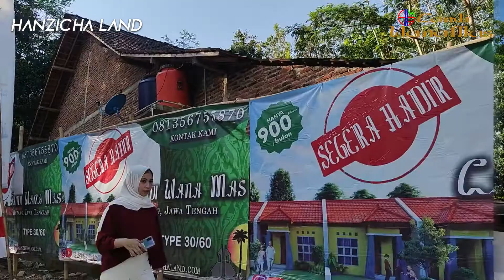PERUMAHAN CANDI WANA MAS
FYI:

- Jalan 9 meter
- Bangunan nyaman (tinggi plafon 3 meter)
- Kualitas bangunan terjamin
- Design modern

- 10 Menit dari Alun - Alun Batang
- 10 Menit dari exit Tol Pekalongan  (Warungasem)

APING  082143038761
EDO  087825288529